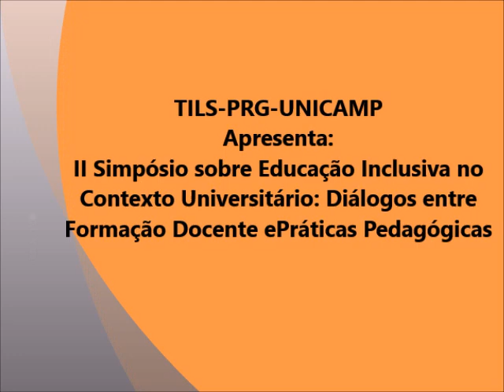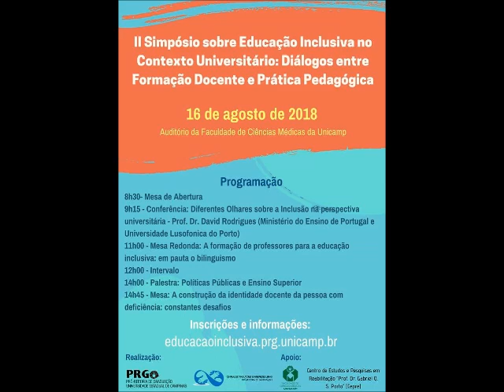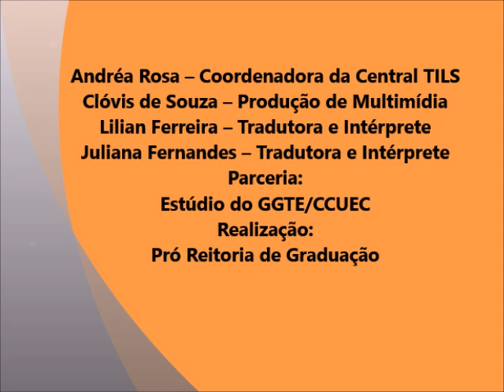Central TILS convida para Simpósio Educação Inclusiva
Conteúdo em Libras destaca evento que será dia 16 de agosto na Unicamp.
Produção: Equipe TILS/PRG Unicamp